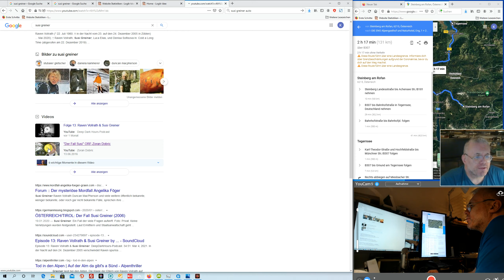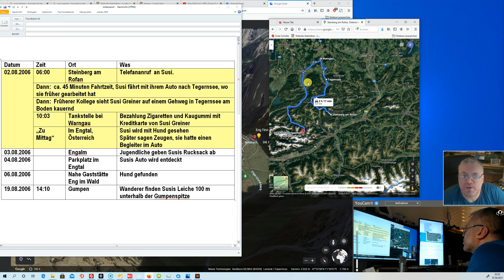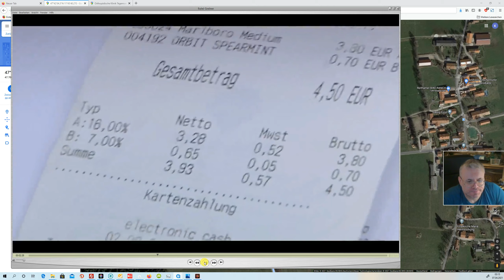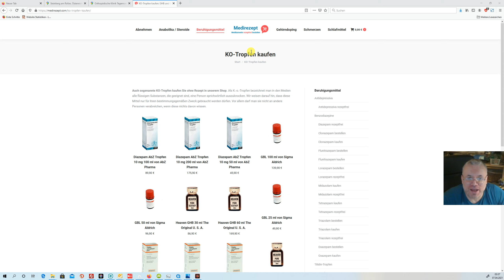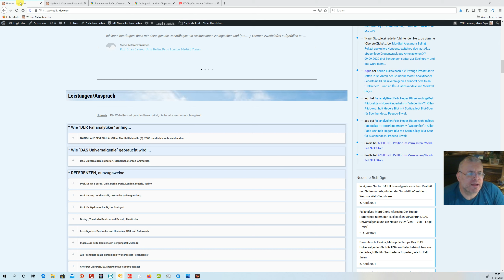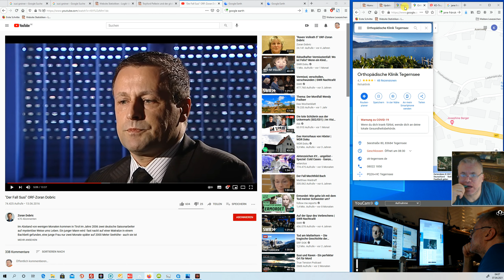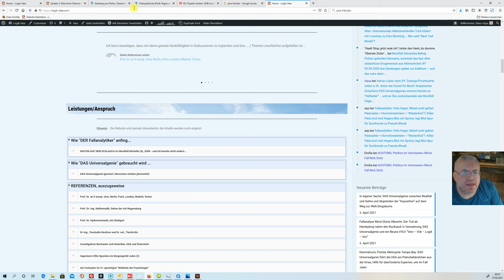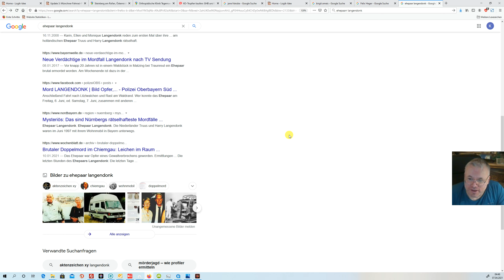Susi Greiner, Mord, Fallanalyse: ..... (Vorsicht altes Video mit Fehlern, siehe Beschreibung)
ist umgeleitet zum überarbeiteten Artikel
Dieses  Video ist der Ausgangspunkt zu meinem Video gewesen und dort gibt es noch mehr Informationen zu den Missständen in Österreich.